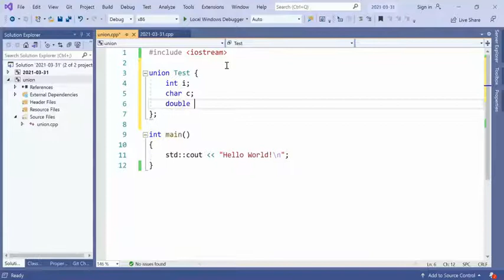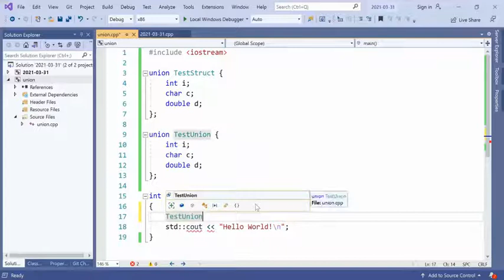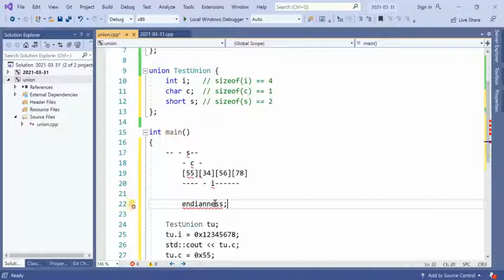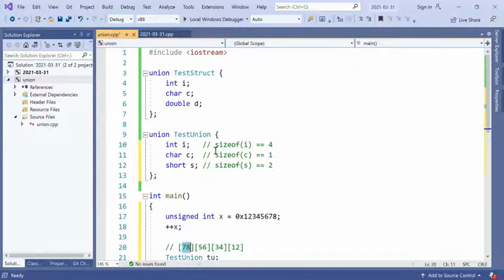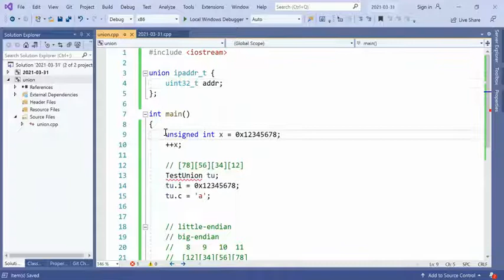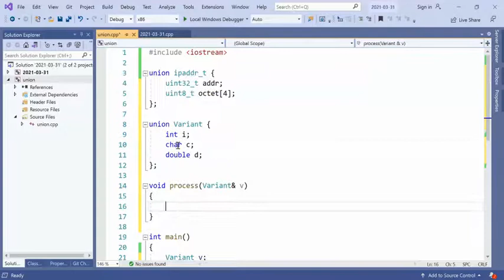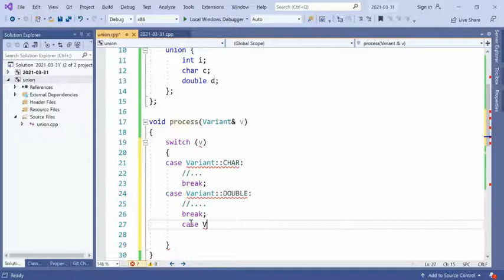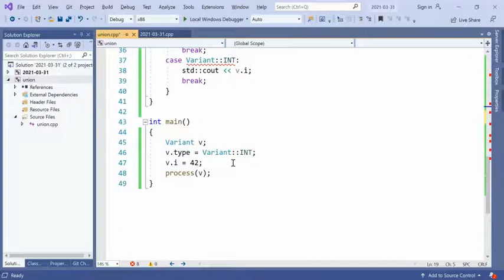Обединение (union)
Съдържание
00:00 Увод
03:57 Представяне в паметта
06:31 Padding и endianness
14:50 Пример 1: IP адрес
19:35 Пример 2: Variant
21:50 Анонимни структури и union-и (и довършване на пример 2)
27:45 Последни бележки по темата

Кодът от примера е наличен в GitHub.

Това видео е записано по време на занятията по "Обектно-ориентирано програмиране", които водя във ФМИ на СУ "Св. Климент Охридски". Записът е от 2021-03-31.